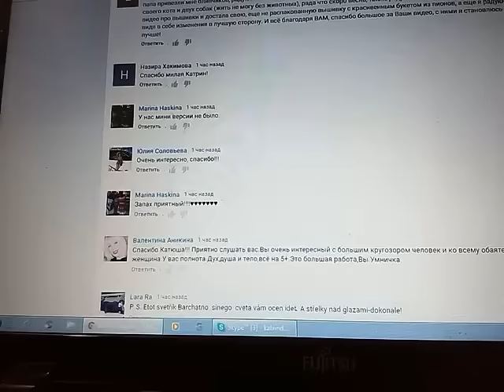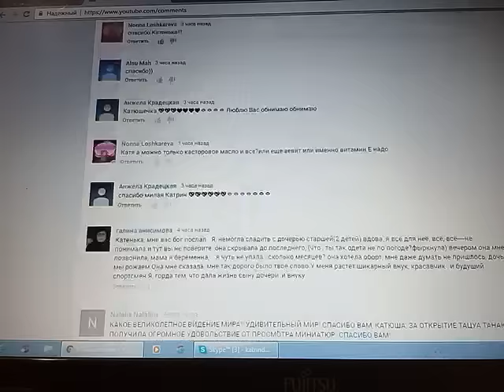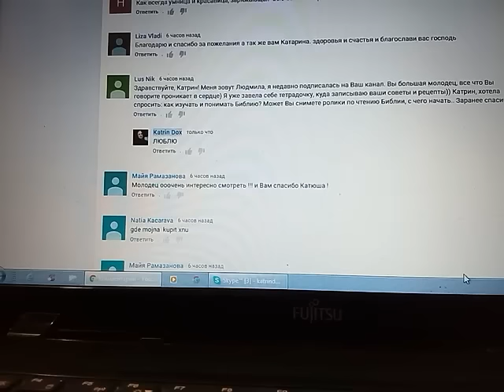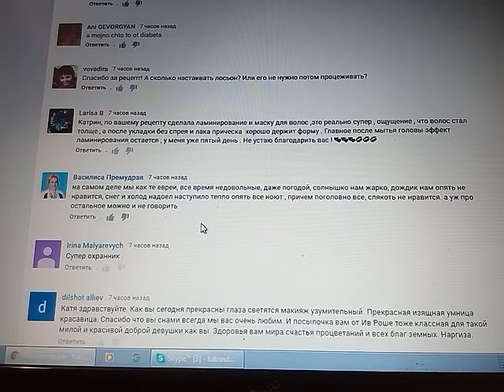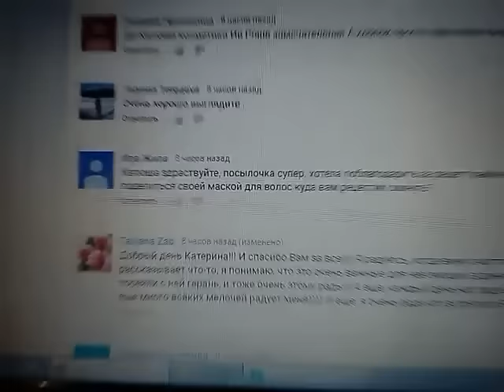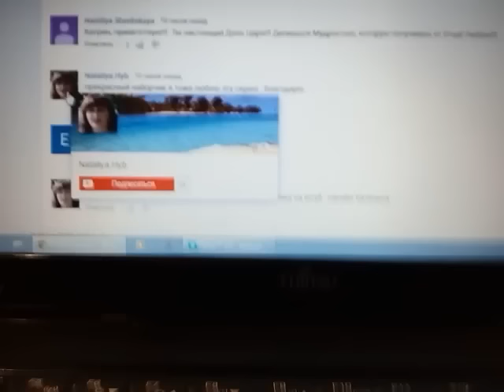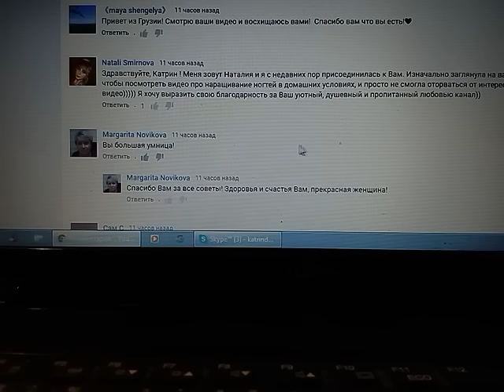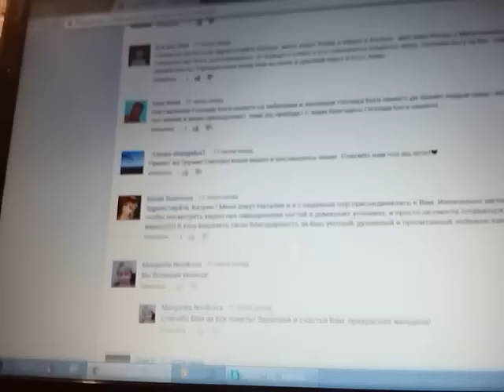ИНТЕРНЕТ - СЕМЬЯ В ЭФИРЕ 22.02.2017